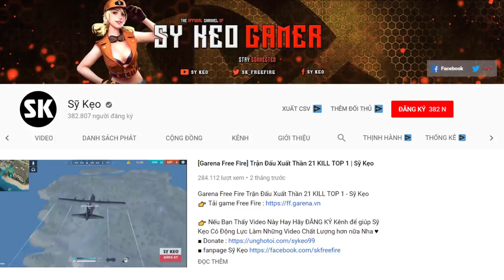[Garena Free Fire] 1 VS 1 SOLO TOP 1 Nhanh Gọn | Sỹ Kẹo